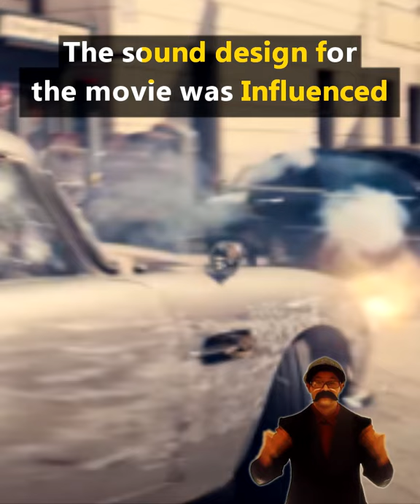Did you know that in NO TIME TO DIE...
Did you know that in NO TIME TO DIE... The sound design for the movie was Influenced by the video game called: Call of Duty.